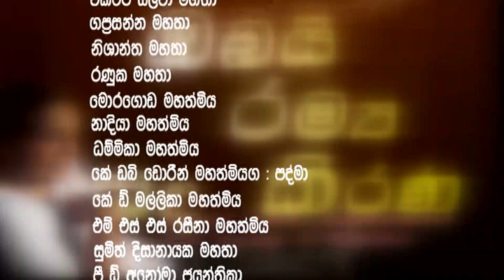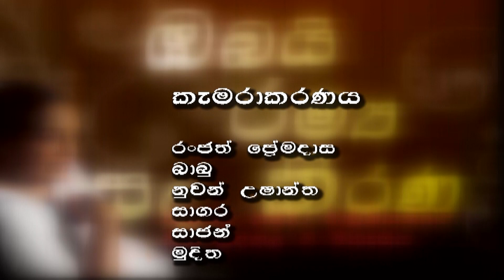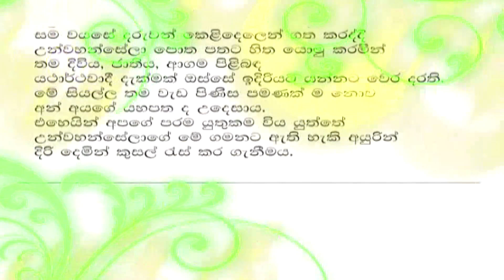2012-Nanda Malini in Kuwait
2012-Nanda Malini in Kuwait